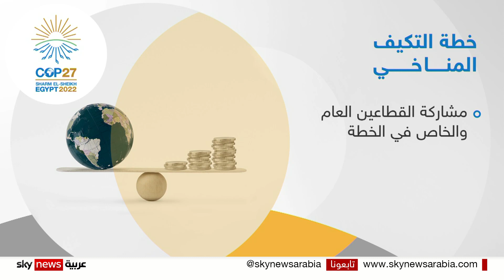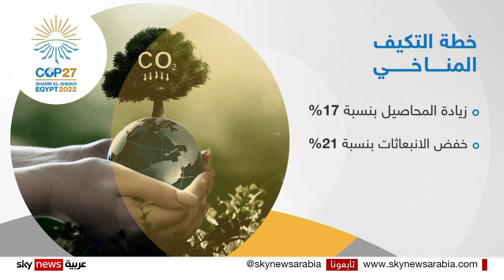برنامج استثماري بـ 300 مليار دولار لتعزيز التكيف المناخي وحماية 4 مليارات نسمة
الانتقال من رحلة التعهد إلى مرحلة التنفيذ.. رسالة حملها كوب 27 للبدء بتنفيذ تعهدات دول العالم لمكافحة التغير المناخي الذي باتت تداعياته السلبية تهدد الاقتصاد العالمي وتنذر بكارثة وشيكة في كوكب الأرض